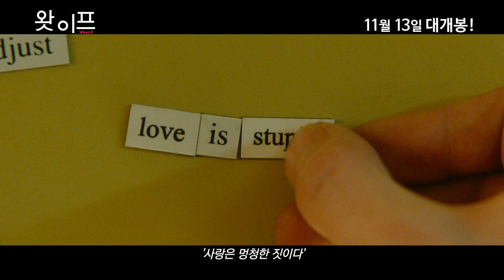[왓 이프] 우정일까? 사랑일까? 헷갈리는 썸타기!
배우와 감독의 스페셜 코멘터리